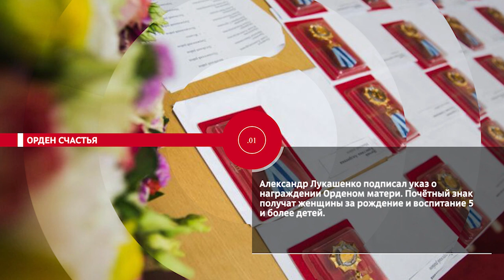НОВОСТИ ЭПИЗОДЫ 14 12 2023